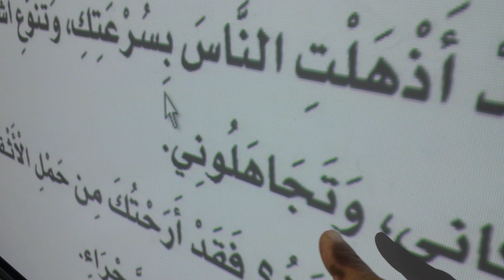استراتيجية (الوصول إلى الكنز) درس الجمل والسيارة لغتي الصف الثاني الابتدائي